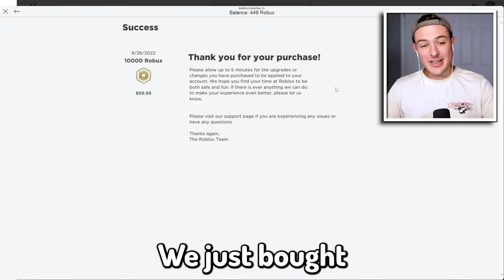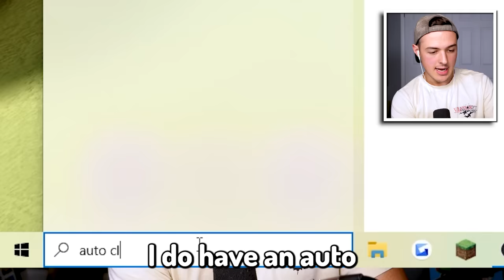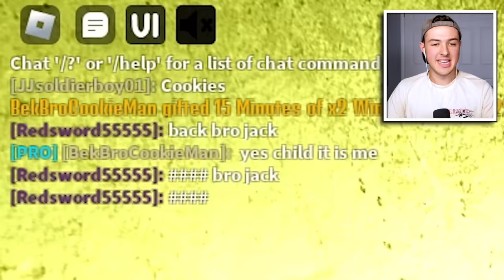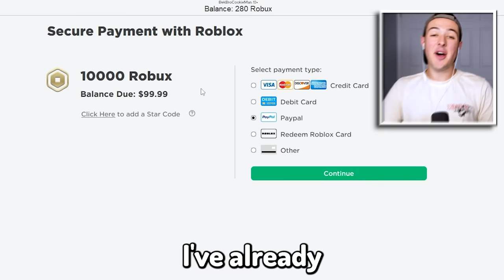ROBLOX BACKROOMS RACE CLICKER! (world record)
ROBLOX BACKROOMS RACE CLICKER! (world record) w/BeckBroPlays